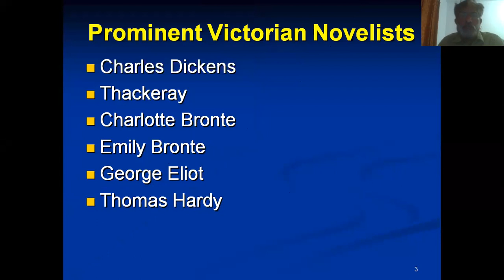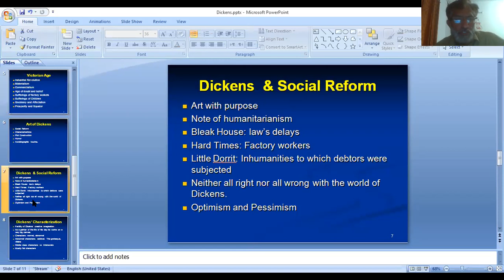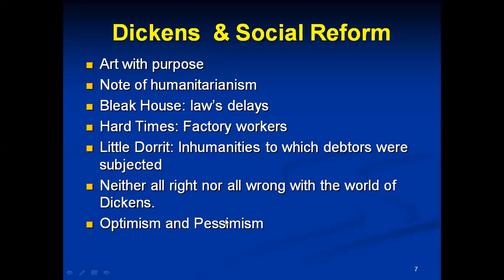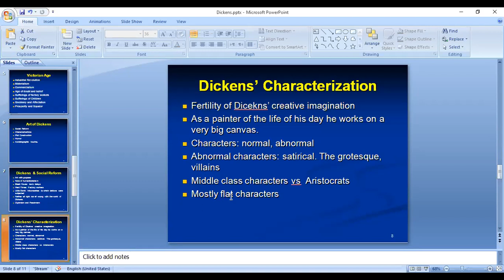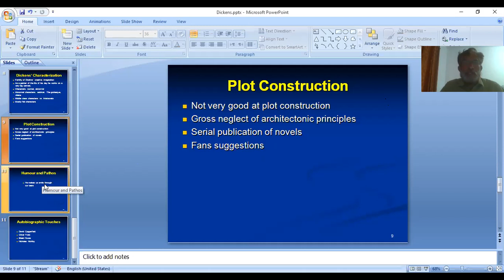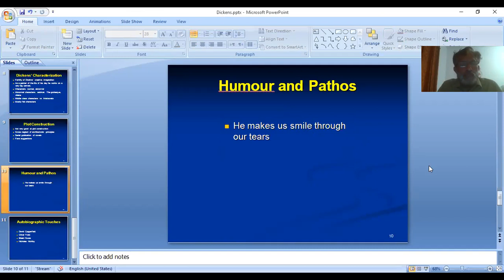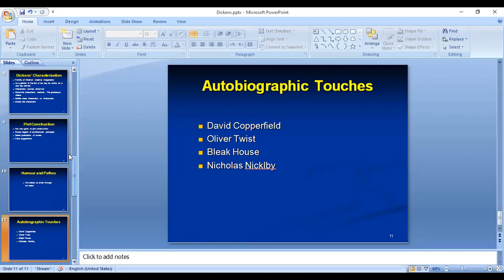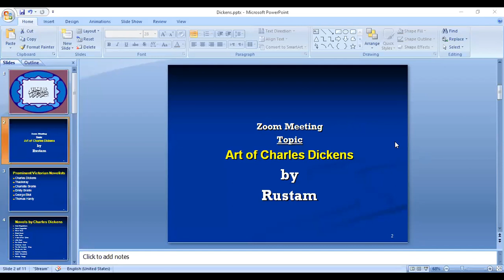Art of Charles Dickens - A Novelist of Victorian Age